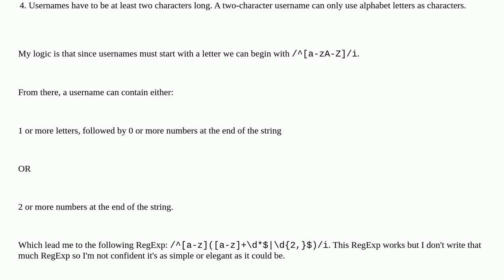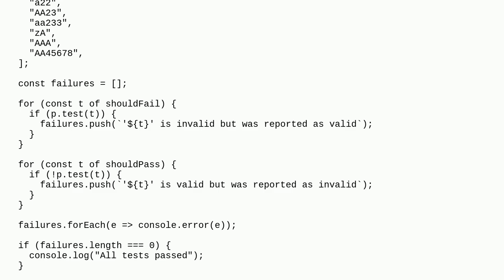Codereview: Username Validation RegExp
Username Validation RegExp

A special thanks goes out to the community

  regex javascript